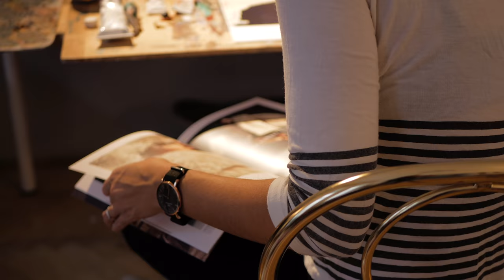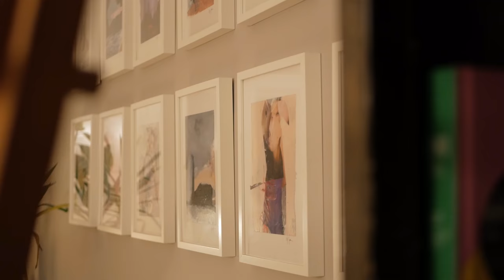Awaken Your Creator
Discover Júlia Odin Végh @